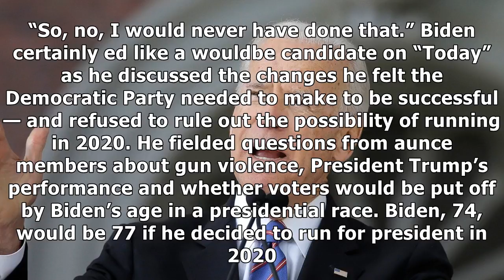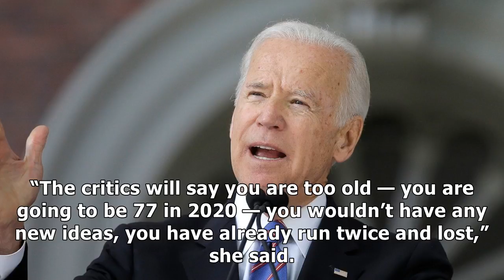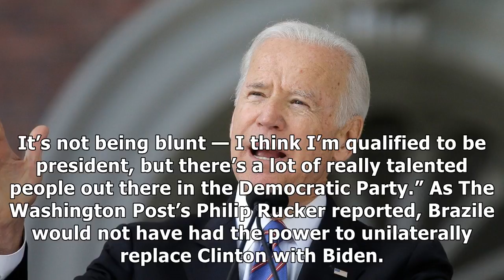Joe biden squashes idea that he might have taken over hillary clinton’s presidential run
In television appearances Monday, former vice president Joe Biden said he would not have taken Hillary Clinton’s place as the Democratic Party’s 2016 presidential nominee even if he had been given the chance. Donna Brazile, the former chairwoman of the Democratic National Committee, claimed in a new...